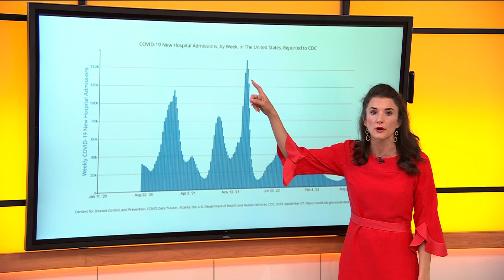COVID cases rising across the country as students head back to school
The FDA plans to approve updated booster shots starting Friday.